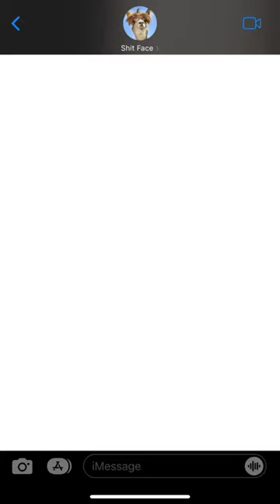⬆️Click Full Video To Get Links in Description | Minimalist Wallets for Men | Amazon items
Earn up to 100,000 bonus points per year. Click link to find out how ⤵️

5 Minimalist Wallets for Men to Keep Your Cash Safe & Your Style intact

FYI ‼️Understand that overtime the links to items might not be available do to out of stock or discontinued ‼️

Links ⬇️

TRAVANDO Mens Slim Wallet with Money Clip AUSTIN RFID Blocking Bifold Credit Card Holder for Men with Gift Box.

2. Travelambo Front Pocket Minimalist Leather Slim Wallet RFID Blocking Medium Size.

3. Zitahli Wallet for Men Slim with 12 Slots Men's RFID Wallet Minimalist Front Pocket Money Clip Wallet with ID Window Gift Box.

4. Buffway Slim Minimalist Front Pocket RFID Blocking Leather Wallets for Men & Women.

5. Minimalist Wallets for Men RFID Blocking Real Leather Slim Front Pocket Wallet.